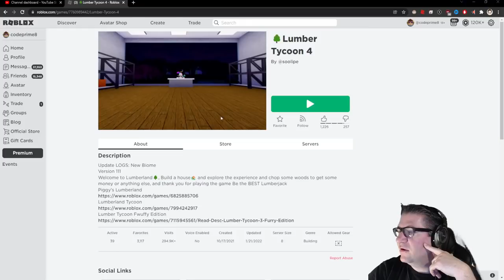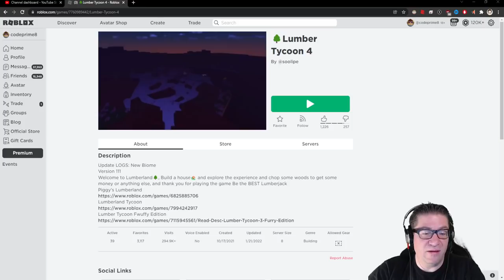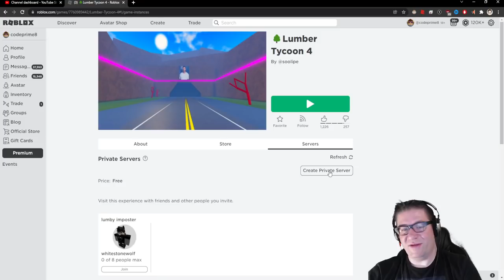Roblox - FAKE Lumber Tycoon 2 - Getting 1 MILLION Dollars! (Lumber Tycoon 4)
In this episode of FAKE Lumber Tycoon 2, Roblox, I head in to the first game that we all know is a direct rip off, and see what all kinds of things there are that have been changed from the original. We all know these games are out there. Lets start showing them. Love you all!!!